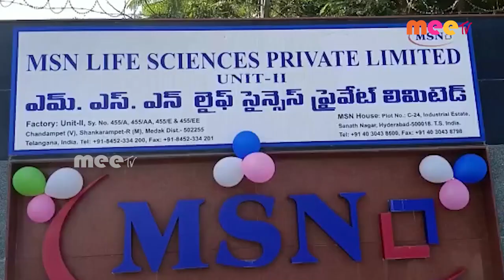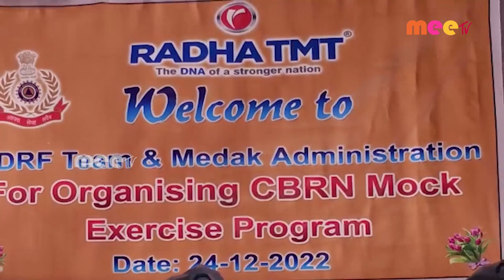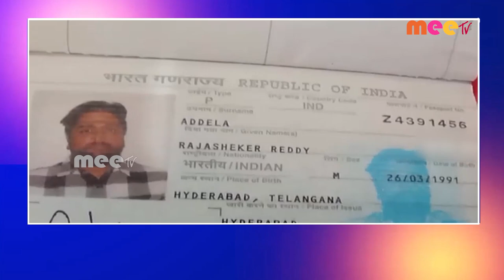// 24-12-2022 // MEETV NEWS //